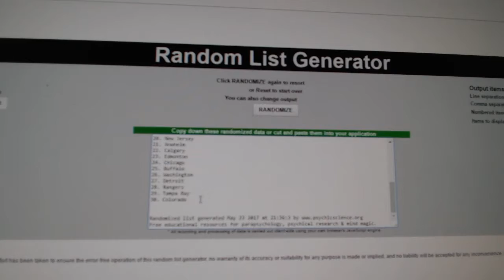Team Randoms - C&C GB #7353